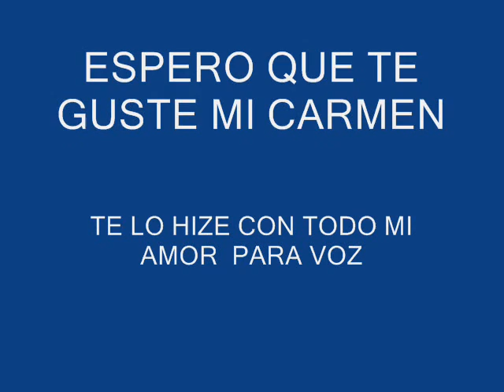carmen te amo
eres re linda mi bebe